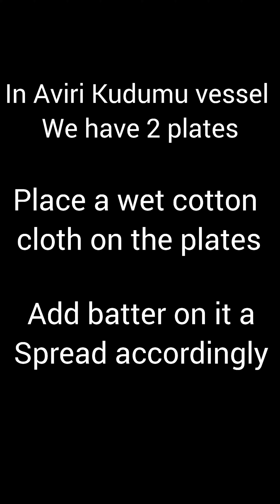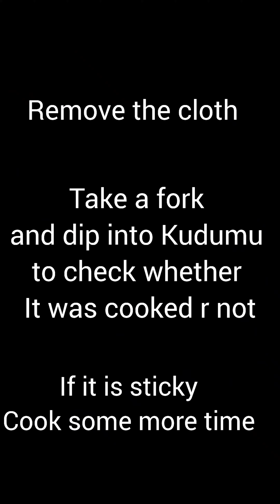Aviri Kudumu| ఆవిరి కుడుము| Traditional & Healthy Tiffin Recipe| JP Cooking's